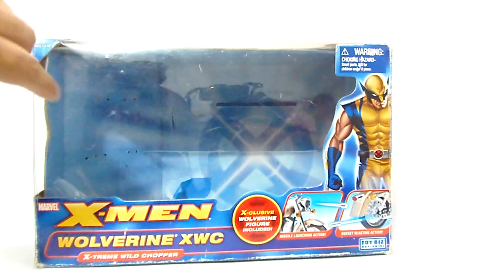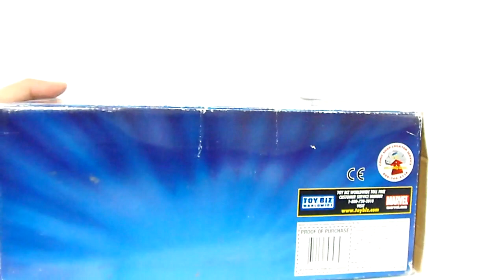Wolverine/Logan Motorizado 2005 Marvel Legends Toy Review Juguete Revisión en Español Jonathan Acero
Presento el unboxing y revisión de la figura de Toy Biz, lanzada en el año 2005, pertenece a la colección de X-Men classics.